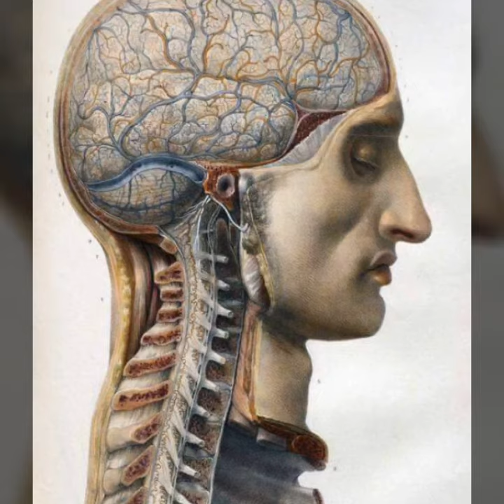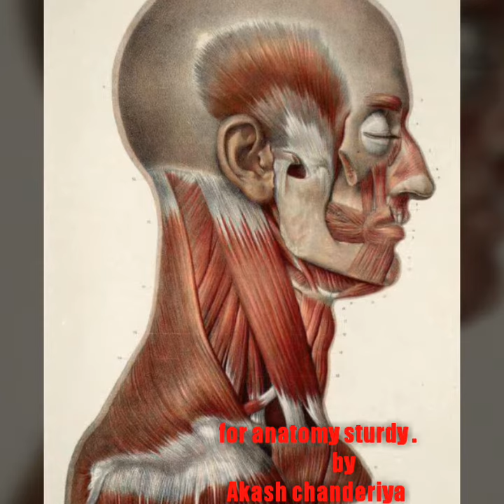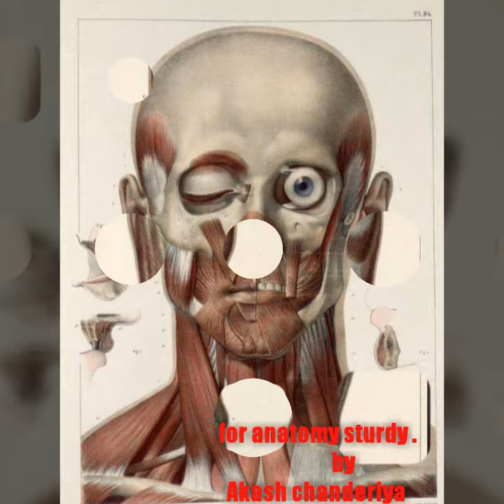For best anatomy sturdy. By akash chanderiya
Facebook... Akash cool
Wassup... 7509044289